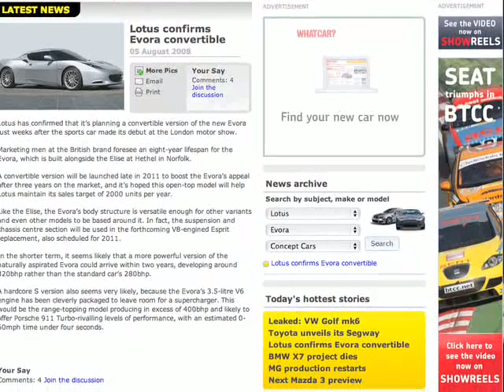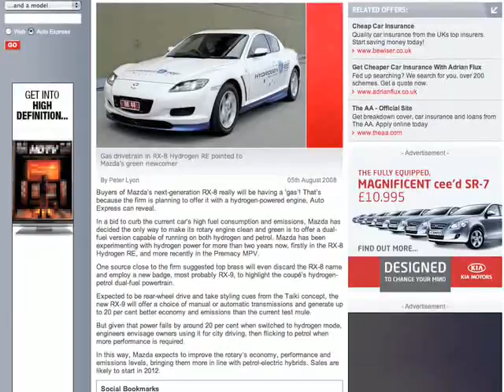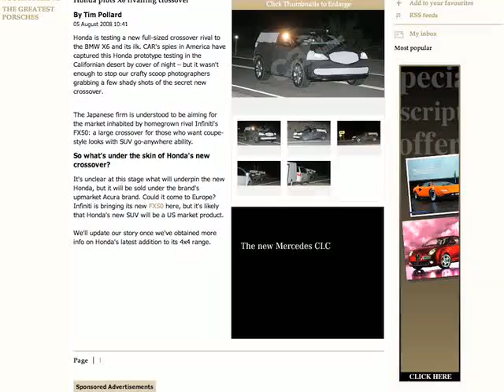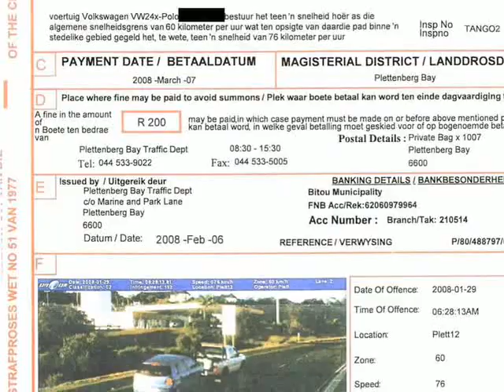Lotus Evora, Mazda Hydrogen Rotary -Fast Lane Daily- 06Aug08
The new Lotus Evora is revealed, a Mazda rotary may be going hydrogen, and a Disguised Acura rolls onto the scene. Hosted by Derek DeAngelis.